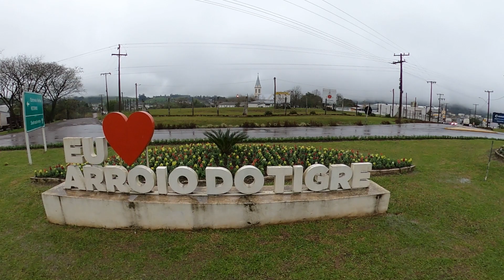VIAGEM PARA CRUZ ALTA E RIVERA NO URUGUAI